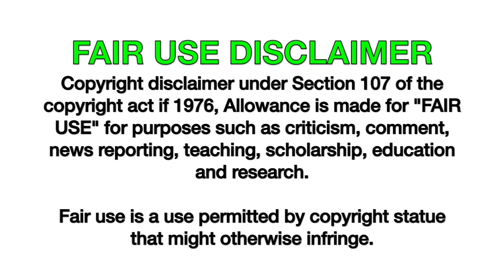ASMR SPICY SEAFOOD BOIL *CRAB, OCTOPUS, SCALLOP, ENOKI MUSHROOM *KOREAN RECIPE* EATING MUKBANG 먹방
COOKING ASMR | Spicy enoki mushrooms mukbang | recipe & no talking eating sounds
Spicy enoki mushroom dish with Korean seasoning

▶ RECIPE (as in the video 2~3 portions)
＊ingredients
enoki mushroom 800g (or other mushrooms)

＊SAUCE
red chili paste (Gochujang) 3 Tbsp
cooking syrup (or sugar) 3 Tbsp
red pepper powder 2 Tbsp
fish sauce 1/2 Tbsp
MSG 1 pinch and a little bit of water
and If you want a extra spicy, add as much Korean fire sauce as you want
Seafood ingredients: Scallops, Crab, Abalone, Fish Egg, Scallop, Shrimp, Abalone, Octopus, Enoki Mushroom, Saesongi Mushroom, Bean sprouts, etc.